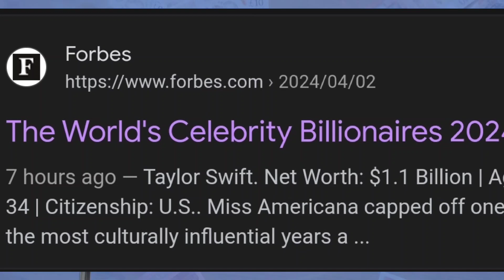Pop Power & Pandemic Profits: Taylor Swift Among Record-Breaking Billionaire Surge